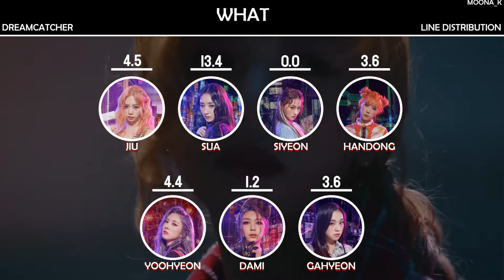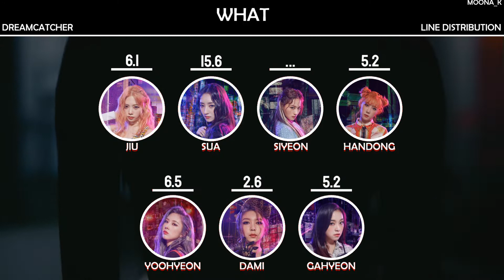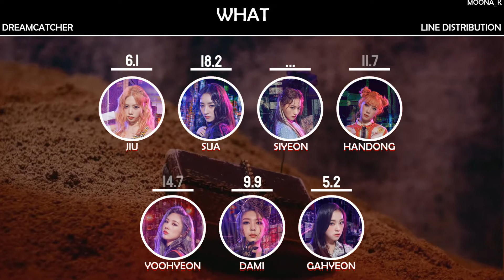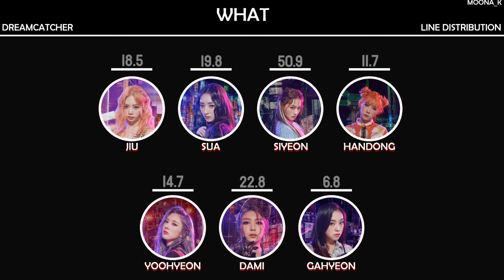Dreamcatcher | WHAT | Line Distribution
Artist : Dreamcatcher
Song : WHAT
Album : Alone In The City